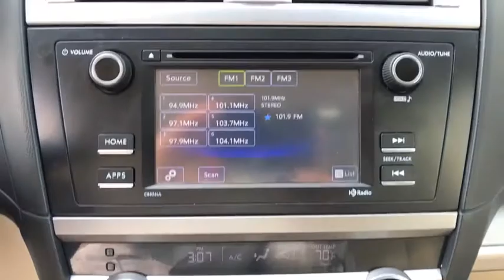2017 Subaru Outback Fresno, Bakersfield, Stockton, Sacramento, Central CA H3413648PLC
2017 Subaru Outback

CARFAX 1-Owner Subaru Certified LOW MILES - 38480! Outback trim. FUEL EFFICIENT 32 MPG Hwy/25 MPG City! $200 below Kelley Blue Book! iPod/MP3 Input Bluetooth Back-Up Camera Alloy Wheels All Wheel Drive. CLICK ME! KEY FEATURES INCLUDE: Back-Up Camera iPod/MP3 Input Bluetooth Rear Spoiler MP3 Player All Wheel Drive Aluminum Wheels Remote Trunk Release Keyless Entry Child Safety Locks. Subaru Outback with Venetian Red Pearl exterior and Warm Ivory interior features a 4 Cylinder Engine with 175 HP at 5800 RPM*. EXPERTS ARE SAYING: TheCarConnection.coms review says Both engines are mated to a continuously variable transmission (CVT) thatll fool many drivers into believing its a conventional 6-speed automatic. Were not shy with our praise: Subarus CVT is one of the best in the business and we like it.. Great Gas Mileage: 32 MPG Hwy. AFFORDABLE TO OWN: This Outback is priced $200 below Kelley Blue Book. PURCHASE WITH CONFIDENCE: CARFAX 1-Owner AutoCheck One Owner Vehicles must pass a 152-point inspection Additional coverages available One-year Trial Subscription to STARLINK Safety Plus Package with Automatic Collision Notification Some of our pre-owned vehicles may have unrepaired safety recalls. Check vinrcl.safercar.gov/vin/ 24/7 Roadside Assistance is included 3-Month trial to SiriusXM satellite radio programming included $500 Owner Loyalty Coupon. Free CarFax Vehicle History Report available 7-year/100000-mile Powertrain coverage with $0 deductible Pricing analysis performed on 11/12/2020. Horsepower calculations based on trim engine configuration. Fuel economy calculations based on original manufacturer data for trim engine configuration. Please confirm the accuracy of the included equipment by calling us prior to purchase.